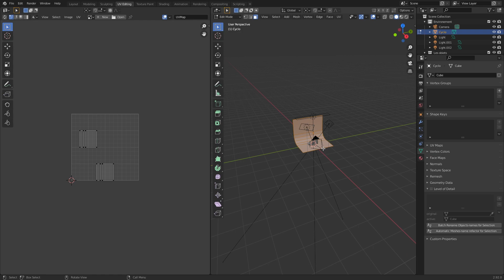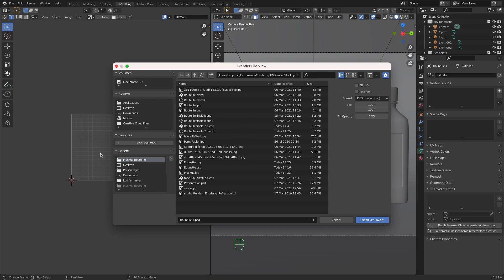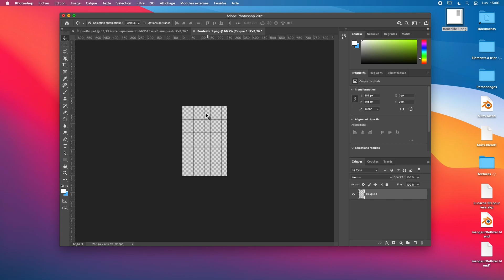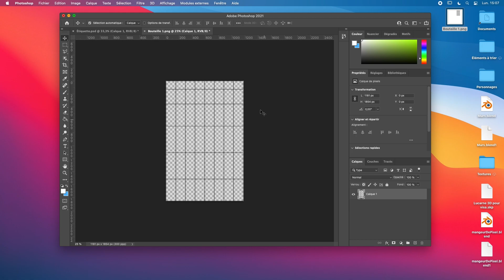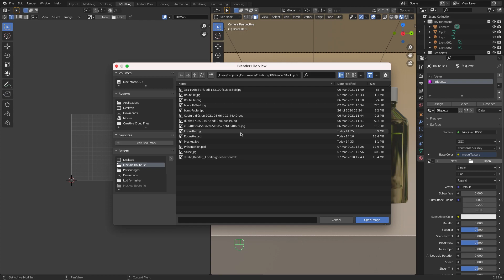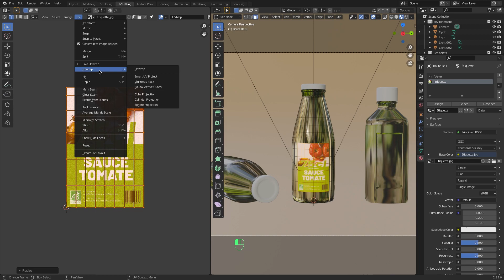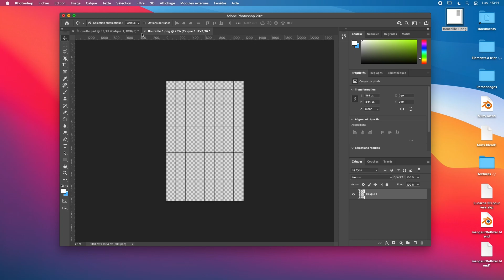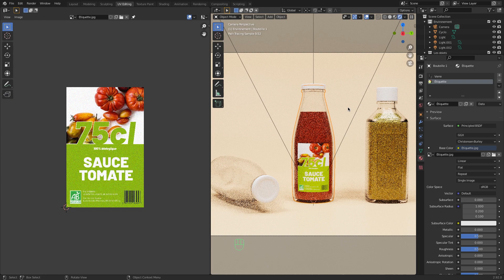Blender coller une étiquette sur une bouteille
Nous allons voir ici comment coller une étiquette sur une bouteille. Vous avez voir c'est assez simple !